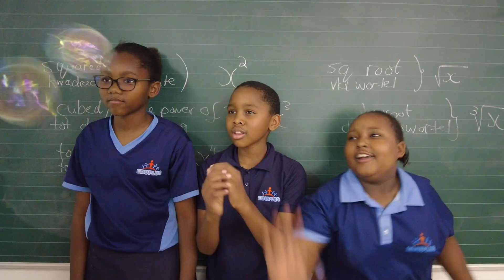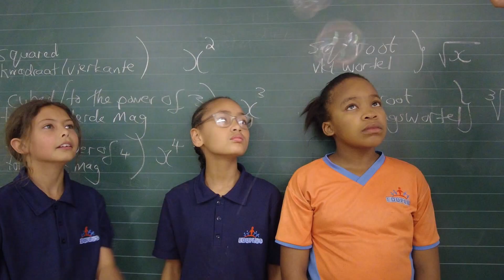Eduplus: Class of 2022